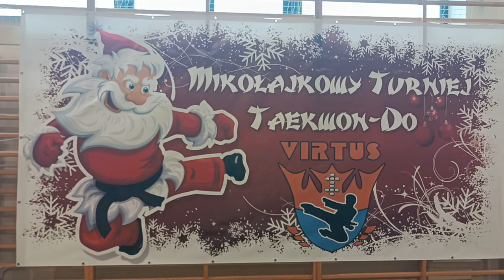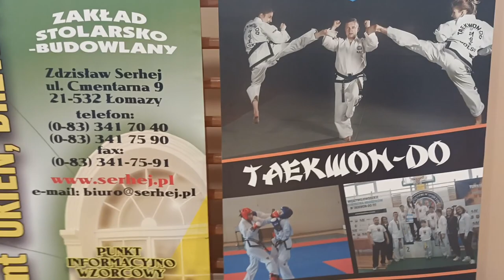Mikołajkowy Turniej TAEKWON-DO Virtus w Łomazach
W dniu 3 grudnia w hali sportowej Zespołu Placówek Oświatowych w Łomazach w "Mikołajkowym Turnieju Taekwon-Do" swoje umiejętności prezentowali zawodnicy łomaskiej Akademii Taekwon-Do Virtus